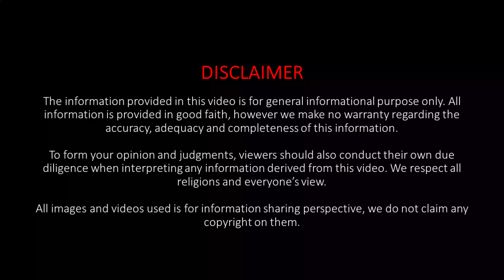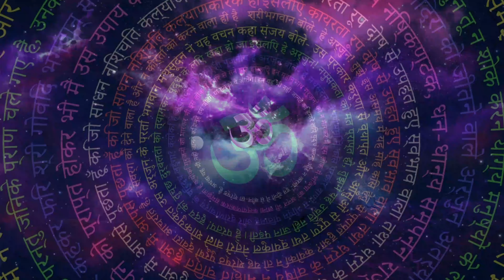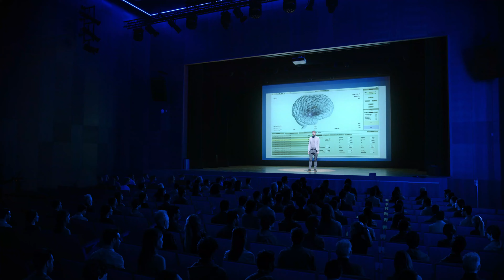भगवान कहाँ है? | Does God Exist? | क्या भगवान को समझ सकते हैं? | Sanatan Dharma (Hinduism)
भगवान कहाँ है? | Does God Exist? | क्या हम भगवान को समझ सकते हैं? | Sanatan Dharma (Hinduism) explanation

जब मानव विकसित हुआ तो उसने सवाल करना शुरू कर दिया कि इस पृथ्वी और ब्रह्मांड को किसने बनाया है और वहीं से ईश्वर (भगवान) की अवधारणा विकसित हुई।
इस दुनिया में कई धर्म हैं जिनकी भगवान के बारे में अपनी-अपनी अवधारणा है, लेकिन अधिकांश लोगों की समझ भगवान के बारे में पूजा/ध्यान जैसी विधियों तक ही सीमित है जिनका वे पालन कर रहे हैं और बहुत कम लोग भगवान की अवधारणा को गहराई से समझते हैं।

सनातन धर्म (हिंदू धर्म) में, सबसे आशाजनक ग्रंथ वेद (Vedas) हैं और वेदों में अद्वैत वेदांत ने भगवान की अवधारणा को विस्तार से परिभाषित किया है।
अद्वैत वेदांत के अनुसार, ब्रह्म सच्चा आत्म, चेतना (consciousness), जागरूकता और एकमात्र वास्तविकता (सत्) है।

हिंदू धर्म में मुख्य देवता ब्रह्मा, विष्णु और महेश हैं| ब्रह्मा ब्रह्मांड के निर्माता हैं|

हिंदू धर्म में भगवान तक पहुंचने या समझने के लिए भक्ति योग, ज्ञान योग, ध्यान योग और कर्म योग जैसे विभिन्न योग/तरीके हैं।
ऐसे कई ऋषि हुए हैं जिन्होंने ब्रह्मांड के साथ एकता का अनुभव किया है और इस अनुभव को आत्मबोध (Self Realization) कहा जाता है।
मैं कौन हूं (Who am I?) यह हमारे वास्तविक स्वरूप तक पहुंचने की सबसे सरल जांच (method) है|
Autobiography of Yogi में परमहंस योगानंद ने अपने आत्मबोध अनुभव के बारे में विस्तार से लिखा है। यह अनुभव उन्हें अपने गुरु श्रीयुक्तेश्वर गिरि की सहायता से प्राप्त हुआ है।
भगवत गीता में भगवान श्री कृष्ण ने अर्जुन को कई तरीकों से सत्य के बारे में समझाया है।

भक्ति योग में लोग भगवान राम, श्री कृष्ण, हनुमान और अन्य देवताओं और देवी-देवताओं की पूजा करते हैं।

हनुमानजी भगवान राम के भक्त हैं और जब हम हनुमानजी की पूजा करते हैं तो हम अपनी भावनाओं को भगवान हनुमान के भक्ति गुणों से जोड़ सकते हैं|

When we go deep in mediation or become thoughtless then we experience this consciousness in the form of sound, which has been called as Anahat Naad or Sound of Silence.